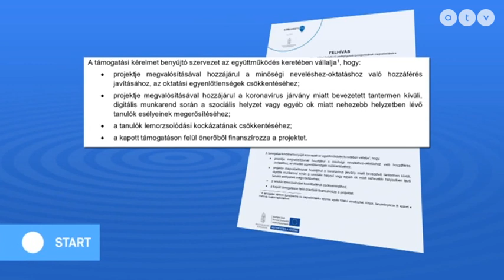Magyar Zoltán az ATV Start c. műsorában (2020.08.31.)